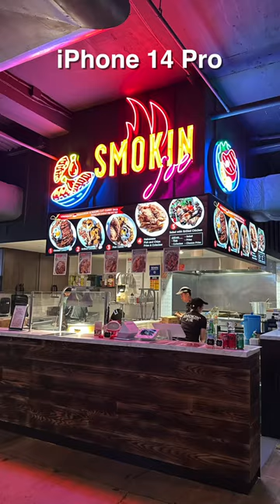iPhone 14 Pro vs Infinix Zero Ultra (200MP) Camera Comparison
Here’s a camera comparison between the iPhone 14 Pro vs Infinix Zero Ultra with 200MP!